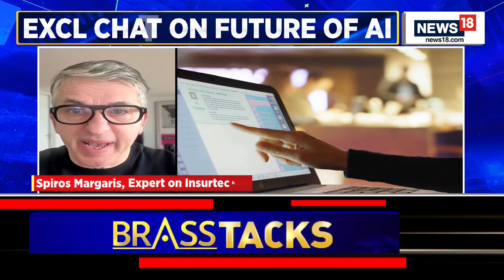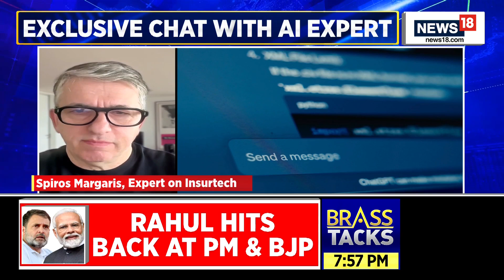Artificial Intelligence (AI): Understand The Deeper Roots With Spiros Margaris | Anand Narasimhan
Spiros Margaris , venture capitalist & founder of Margaris ventures, expert on AI, Fintech & Insurtech. Spiros is the first international influencer to achieve 'the triple crown' ranking by Onalytica.  In 2020, Onalytica ranked him as the no. 1 global Fintech influencer.

Understand the role of AI and fintech by expert Spiros Margaris, in this Exclusive conversation with Anand Narasimhan

n18oc_tech